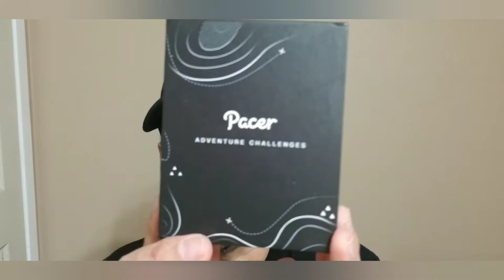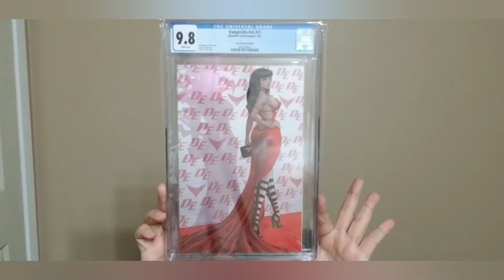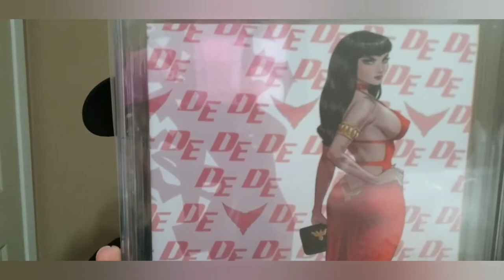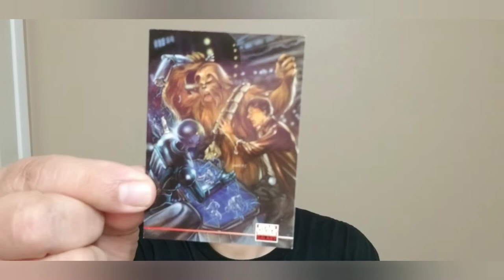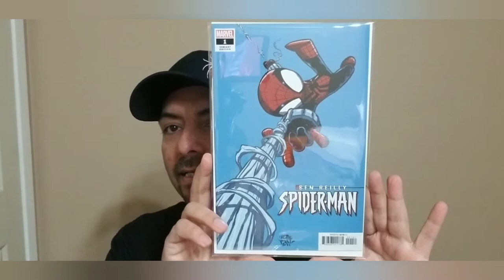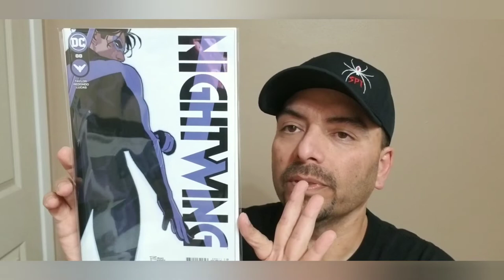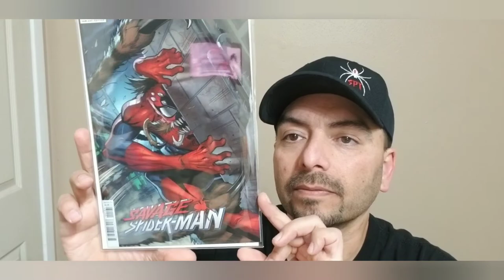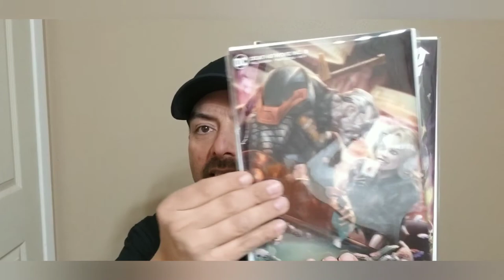Boxed heroes and shortboxed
Unboxing some random purchases